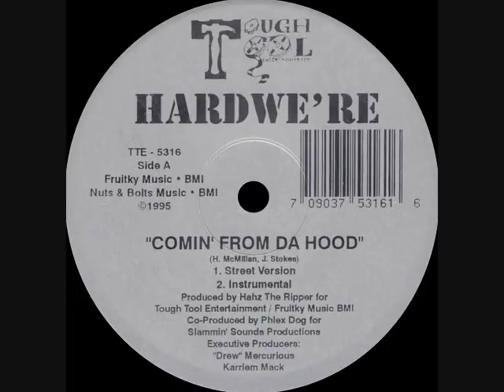Hardwe're - Comin' From Da Hood (Instrumental)